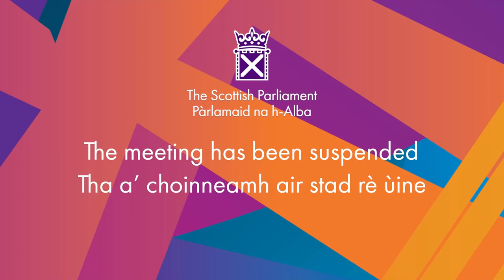Decision Time - 29 February 2024